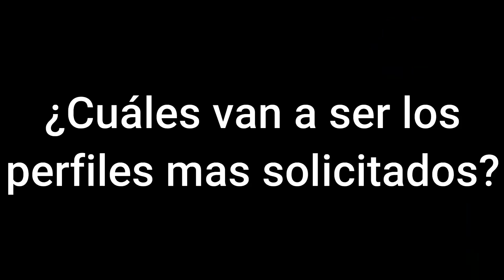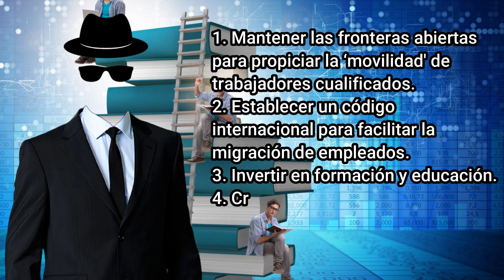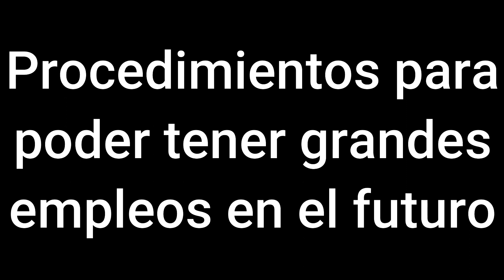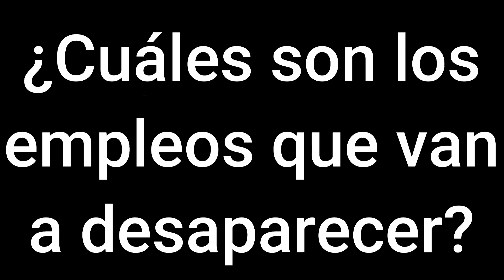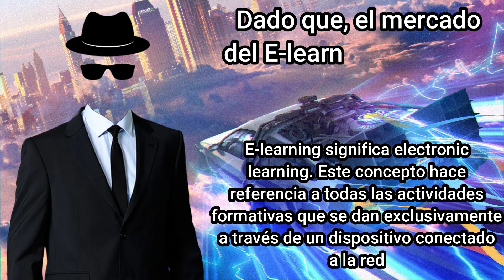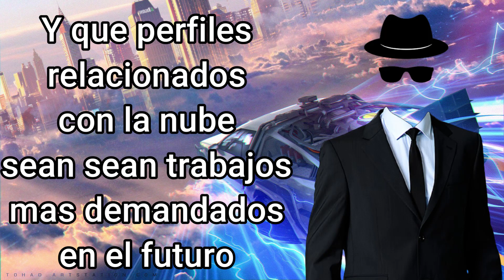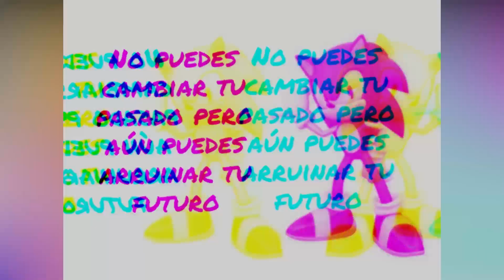¿Qué nos espera en el FUTURO en los TRABAJOS? Considerando los avances TECNOLÓGICOS que se vienen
HOLA
¿Como están amigos de YouTube? Bienvenidos a otro video en este canal, esta vez vamos a hablar sobre un tema que le preocupa a mucha gente, y eso es el futuro, pero no es el futuro y ya, siendo específicos, es sobre como van a cambiar los trabajos en el futuro, cuáles van a ser los nuevos trabajos, y cuáles, lamentablemente, van a desaparecer, pero bueno, ojalá les guste este video, que se informen un poco si es que tú o alguien que conoces va a empezar a estudiar la universidad y no sabe bien, qué carrera le conviene en lo económico, pero recuerda, no solo lo monetario importa, también tienes que considerar tus gustos, aptitudes y destrezas, y no necesariamente esas 4 cosas deben de estar peleadas, probablemente, las puedas compaginar en alguna carrera que te guste, ojalá que así sea, pero bueno, si te gusta el video recuerda que puedes darle like al video, recuerda también que puedes comentar lo que tú quieras, que te pareció el video, si tú estudias o vas a estudiar alguna de las carreras del futuro o si alguien que conoces lo hace o lo va a hacer, o, como ya dije, comenta lo que quieras, suscríbete al canal, si es que te gusta, no solo el contenido del video, sino, también, el del canal y si me quieres ayudar todavía más, puedes compartir el video con quien tú quieras, con alguien que vaya a estudiar la universidad y todavía no sabe a qué dedicarse, puedes pasarle el video para que también se informe, o compártelo con quien tú quieras para que me ayudes a llegar a más gente, y bueno, sin nada más que decir, eso es todo, nos vemos en la próxima...

Capítulos:
0:00 Introducción
0:46 ¿Por qué van a Cambiar los Trabajos en el Futuro?
2:52 ¿Cuáles van a ser los Perfiles más Solicitados?
7:39 Procedimientos para Poder Tener Grande Empleos en el Futuro
8:53 ¿Cuáles son los Empleos que van a Desaparecer?
14:27 Nuevos Trabajos
22:43 Mi Opinión
26:50 Conclusión